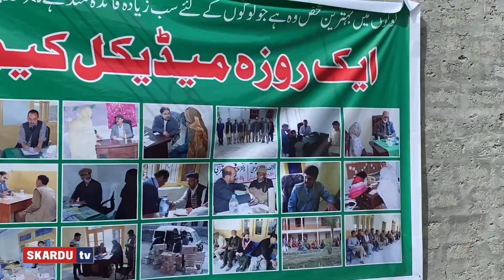Free Medical Camp in Keris Village